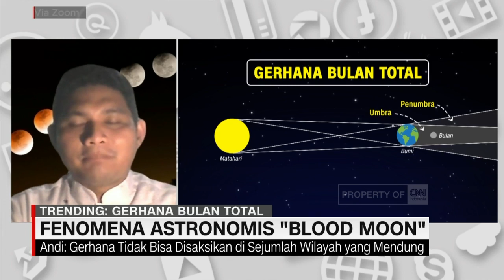Fenomena Astronomis 'Blood Moon'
Fenomena Gerhana Bulan Total, atau disebut Blood Moon, terjadi pada 8 November 2022. Gerhana bulan total ini bisa teramati dengan mata telanjang dari seluruh wilayah di Indonesia.

Dea Kartika akan membahasnya bersama Andi Pengerang Hasanuddin, Peneliti Pusat Riset Antariksa BRIN.